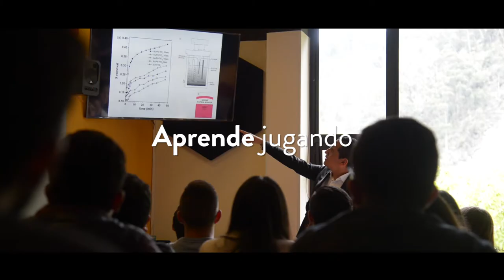3er día Semana Grancolombiana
Así vivimos nuestro 3er día en el marco de la 12va Semana Grancolombiana, lleno de diferentes actividades donde nuestros estudiantes aprendieron a retar sus capacidades.